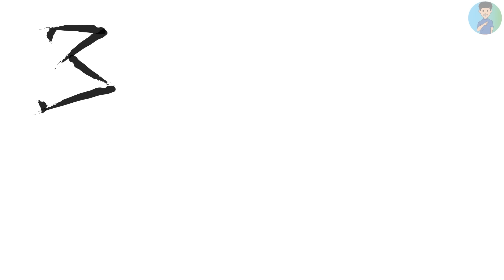Funny Compilation 2022 (Alex & Bogart) - Pinoy Animation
Bahhhh BYeeeeeeeeeee!